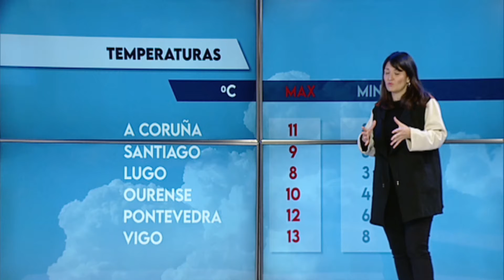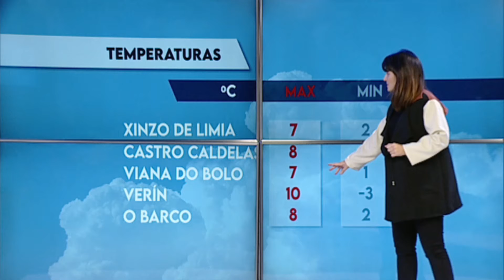EL TIEMPO 22 11 21